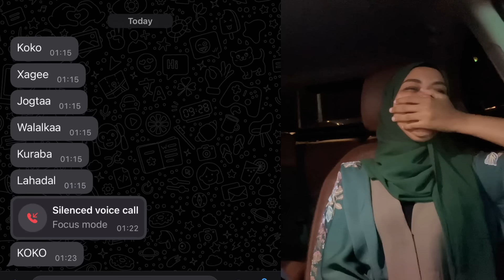TIJABIN SAXIBTINIMO SUNDUS IYO AMIIRA YAA KASO BAXAY